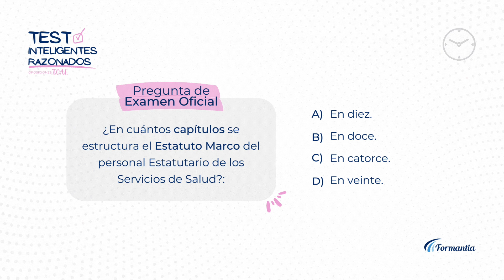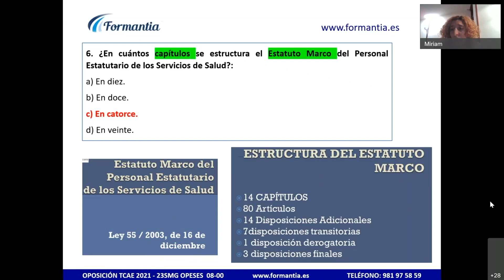🟣 TCAE - Test de Oposición - Pregunta de Examen Oficial Nº6 OPE SES 08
✅ ¡Ponte a prueba con nuestros tests online gratuitos de examen de Oposición de TCAE - Técnicos en cuidados auxiliares de enfermería!

¿En cuántos capítulos se estructura el Estatuto de Marco del personal Estatutario de los Servicios de Salud?

A) En diez.
B) En doce.
C) En catorce.
D) En veinte.

¿Te gustaría seguir practicando💪? Aquí tienes un pequeño test de 5 preguntas de TCAE para que puedas ver tus conocimientos

¿Quieres saber cómo prepararte para las Oposiciones de TCAE?  ¡Busca aquí las de tu comunidad!